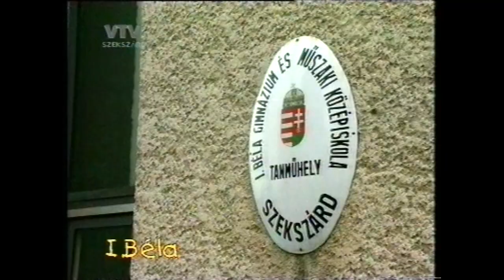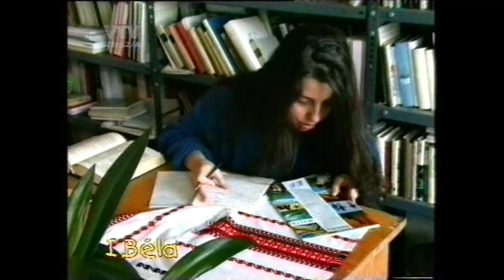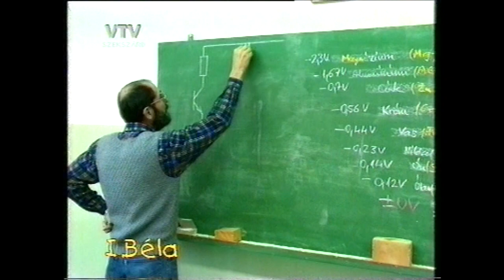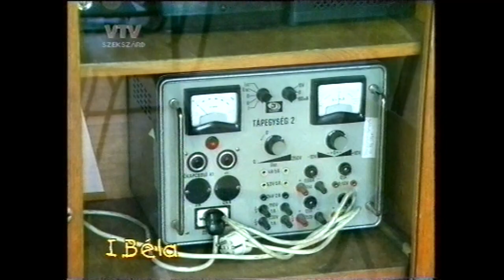I.Béla Gimnázium – Szekszárd 1996.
Műsorvezető: Nyúl Zsuzsi
Archívum